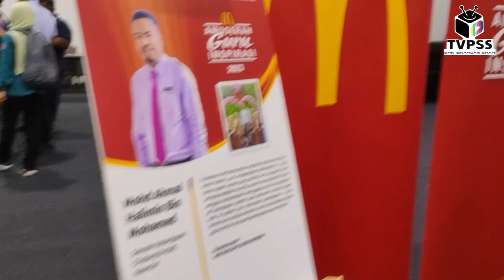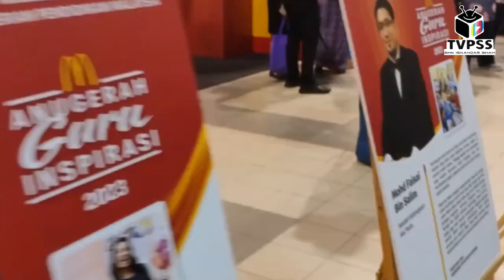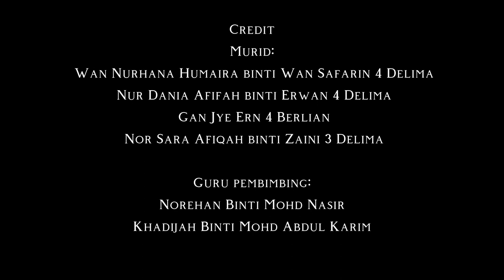ANUGERAH GURU INSPIRASI MCDONALDS SEMPENA SAMBUTAN HARI GURU PERINGKAT KEBANGSAAN TAHUN 2023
ANUGERAH GURU INSPIRASI MCDONALDS SEMPENA SAMBUTAN HARI GURU PERINGKAT KEBANGSAAN KALI KE-52 TAHUN 2023

Liputan ini disediakan oleh TVPSS SMK Iskandar Shah, Melaka.